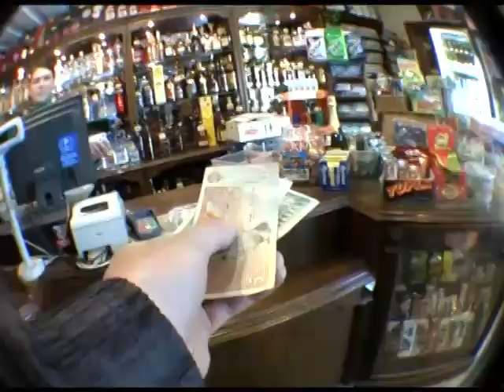Pärnu Rulagängsterid 3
Pärnu park 2009
enamasti igasugu leftoverid.
Oliver, Edgar, Karmo, Vallu, Klen, Argo, Henri ja sõbrad